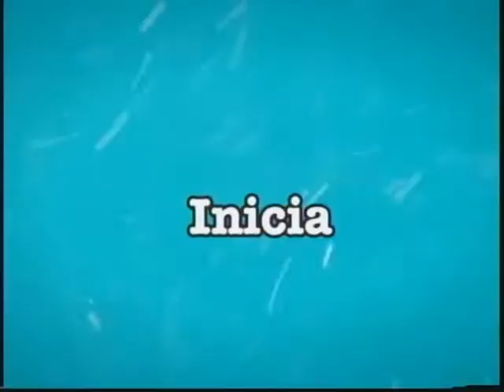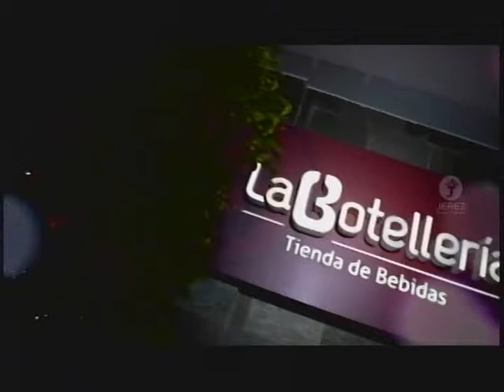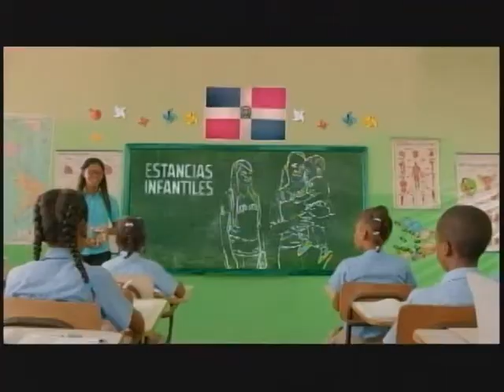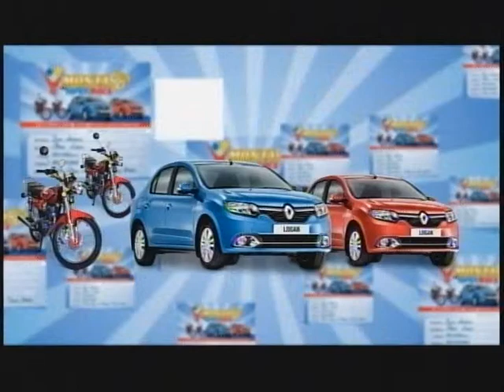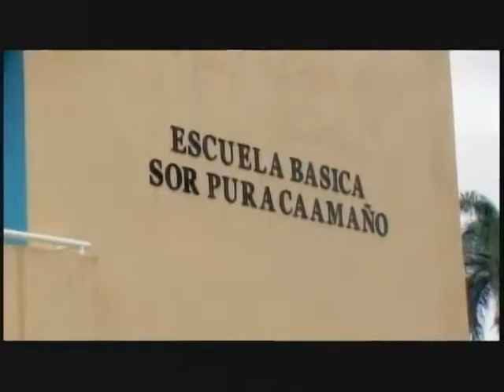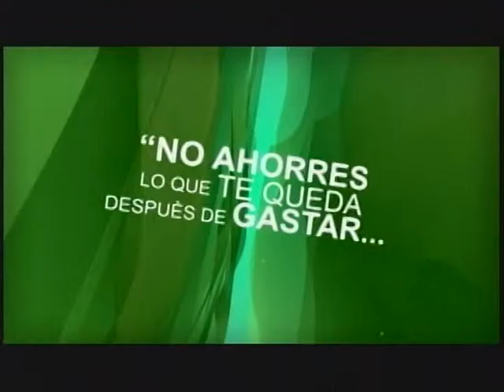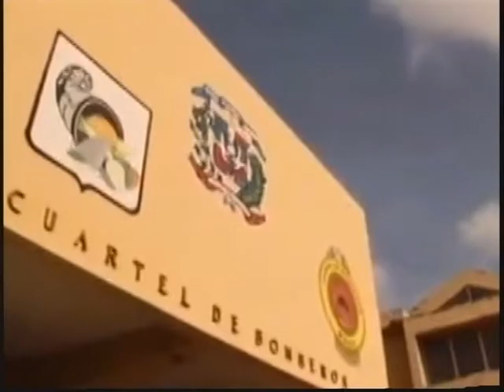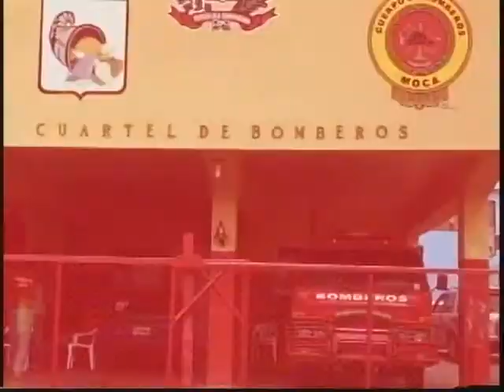Entre Jerez Lunes 11 de Abril 2016 @Alexdejs @OrlandoLocutor @JerezRossy | Jerez Grupo Creativo